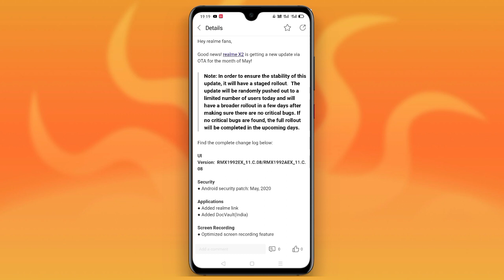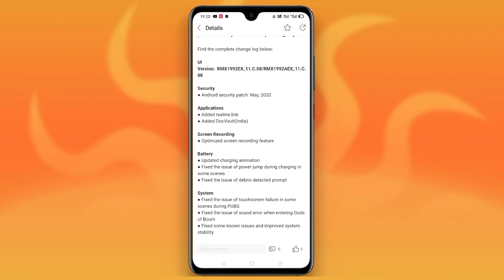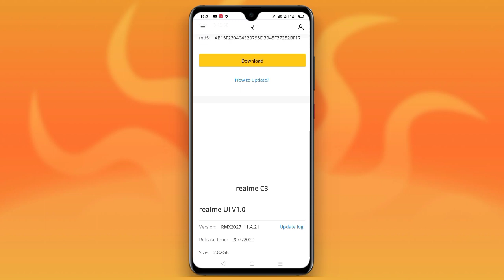Realme X2 New Update May 2020 | Realme X2 Charging Animation Update | Realme X2 C.08 Update ~ RJ 😃🔥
realme x2 c.08 update
realme x2 c08 update
realme x2 may update
realme x2 may 2020 update
realme x2 new update may
realme x2 new update may 2020
realme x2 c.08 update review
realme x2 new charging animation
realme x2 charging animation update
realme x2 may security patch